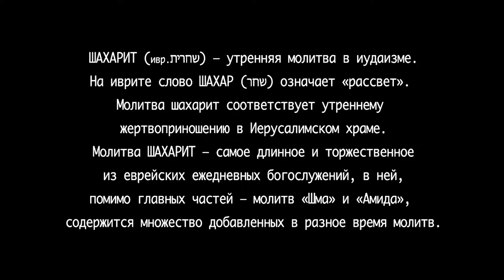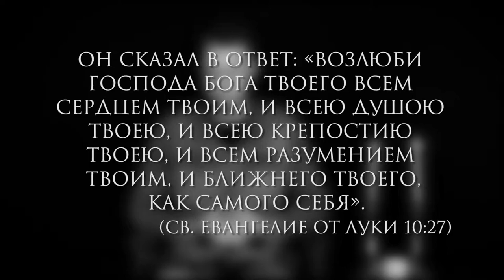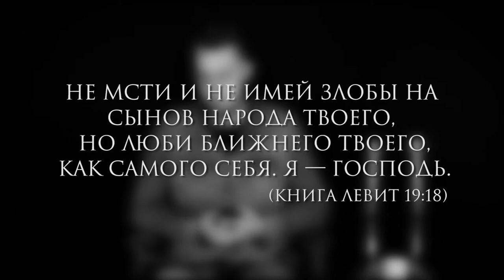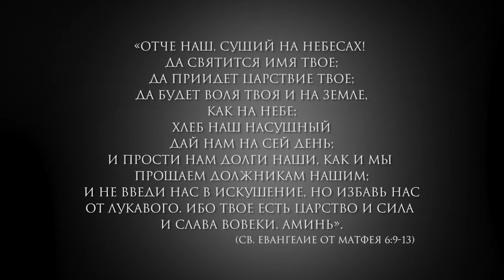"Шахарит и кофе. Отсчёт омера"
ведущий Влад Варук
(мессианский служитель ЕМО "ОрхаМашиах"
г.Одесса, Украина)
8 мая 2020/5780